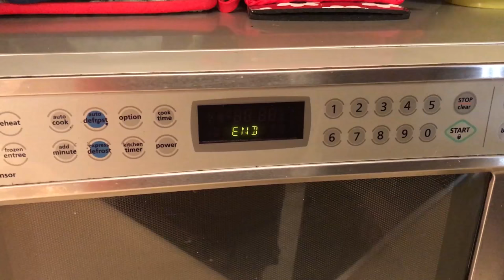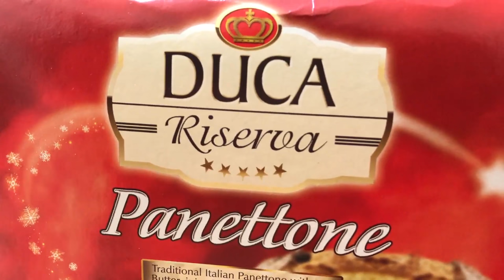4 MESES DE DIETA: QUANTO O DAN ESTÁ PESANDO?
Neste vídeo você vai saber novidades sobre nossa Sony Action as200v, compra dos panetones para futuro Natal. É quantos (quilos ou kilos) o Dan está depois de 4 meses de dieta e o que ele conquistou depois desses meses lutando para conquistar um sonho.

➜ PERISCOPE: @CasalAmerica